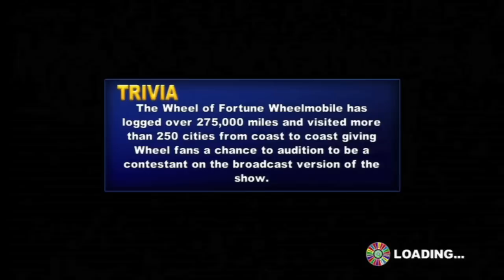WHEEL OF FORTUNE! - Demo Tuesdays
Ok the demos are really late, oops. Lives took over for both of us, but we are back to recording and should be getting quality content back on soon!

We're both failing at Wheel of Fortune in this episode!

If you want to see us play through a certain game, be sure to send a comment and tell us! We are always looking for new ideas.